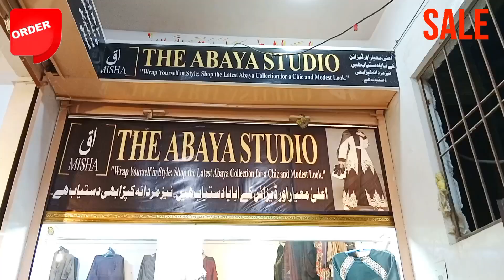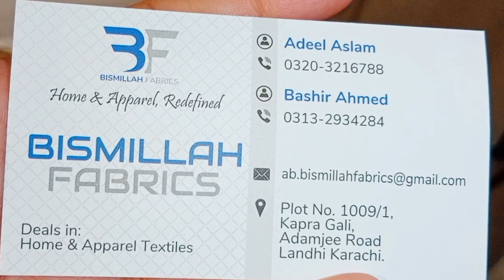Hurry up😱 Abaya 10 days Sale | Hijab - Scarf | Stylish Abaya designs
Al Karam Gali Wholesale Market | Winter Sale | Ladies Branded Suits | Sapphire | Alkaram

ضروری انتباہ

alkaram gali landhi new video
 mt fabrics karachi
branded cut piece
gents fabrics wholesale market
original boski
bin saeed
gul ahmed sale
 branded cut piece market in karachi
 alkaram gali location
 ehtisham janjua
 gents suit wholesale market in pakistan
 regalia
zellbury
 khaadi gents unstiched suits
al karam gali
gents sapphire suits
 gents gul ahmed suits
 alkaram winter collection 2020 sale
 alkaram gali kapda market
 sk cloth brand
alkaram gali cut piece
alkaram gali ki sales
big wholesales clothes market
cheap clothes wholesales market
 alkaram clothes market
alkaram cheap kapra market
 wholesale cloth market in karachi
wash and wear gents suit
 gul ahmed gents unstitched
branded collection
alkaram gali wholesale market
gents unstitched suits
unstitched ladies 3 piece suits
al karam gli, wholesale market in karachi, wholesale market karachi
 alkaram kapra gali landhi karachi
 al karam gali karachi
alkaram gali
 al karam gli landhi
landhi al karam gli
 karachi wholesale cloth market
 alkaram gali landhi
Alkaram kapra gali landhi